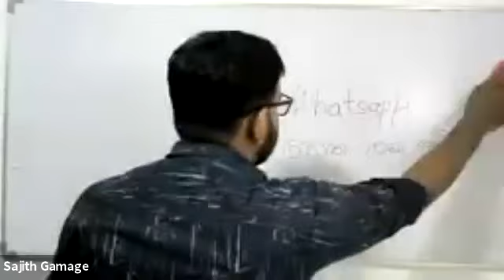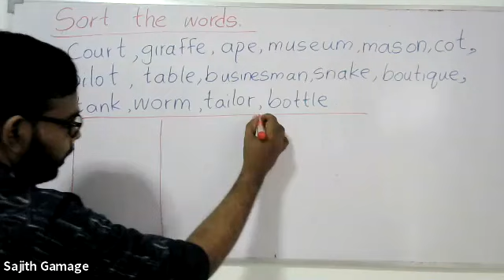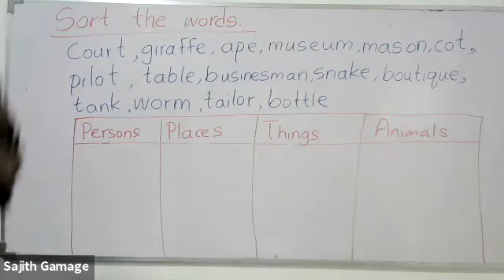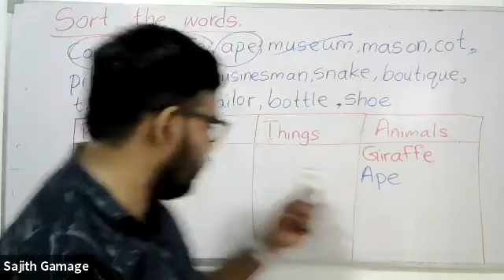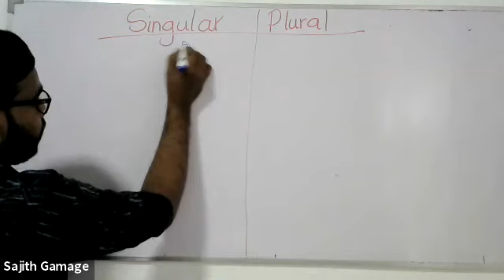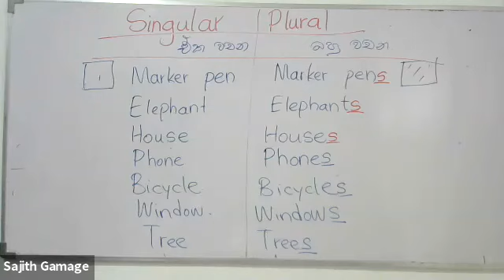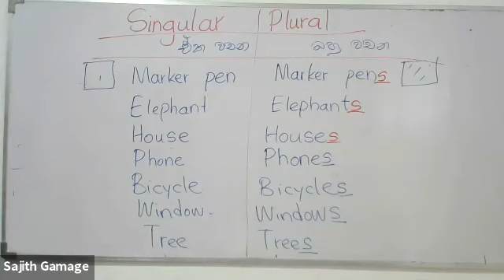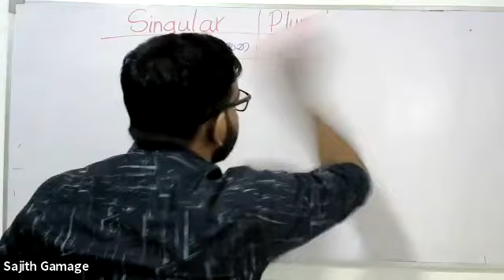Grade 4 Free English class-Part 2